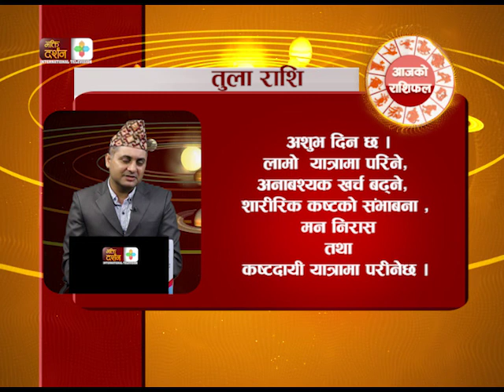आजको राशिफल II असार ०८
Bhaktidarshan television को सम्पूर्ण कार्यक्रम Youtube मा समयमै हेर्न र कार्यक्रम बारे जानकारी प्राप्त गर्न हामीसँग युट्युबमा जोडिनुहोस् : for facebook like this page